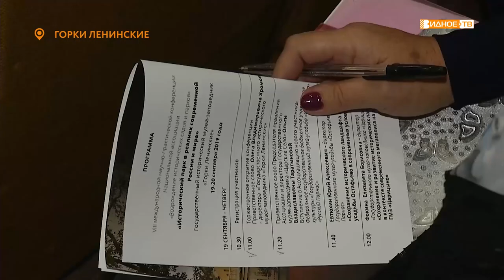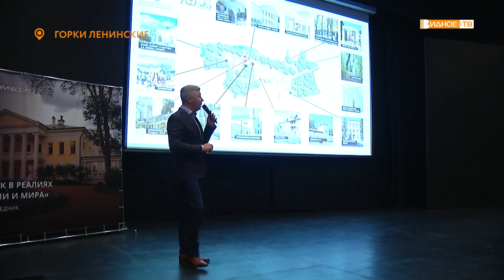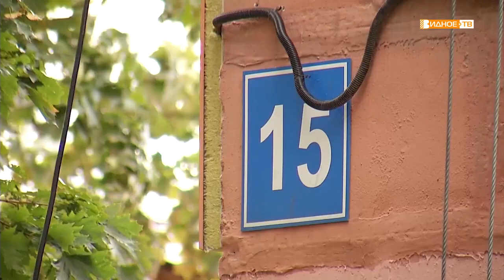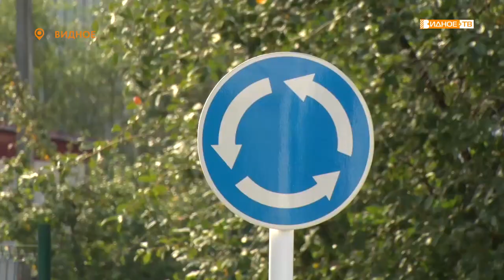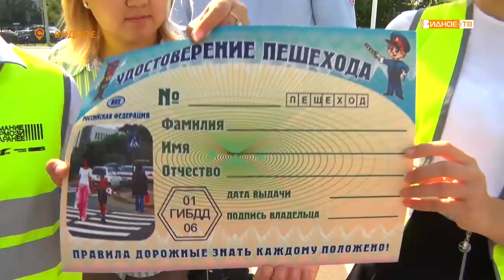Новости телеканала Видное-ТВ (19.09.2019 - четверг)